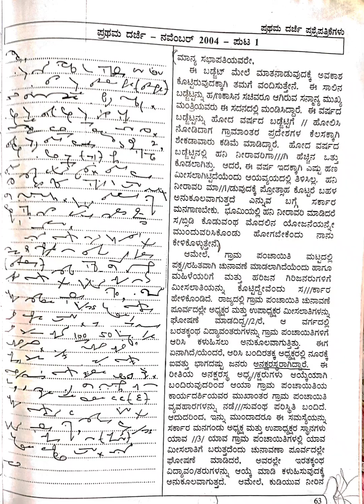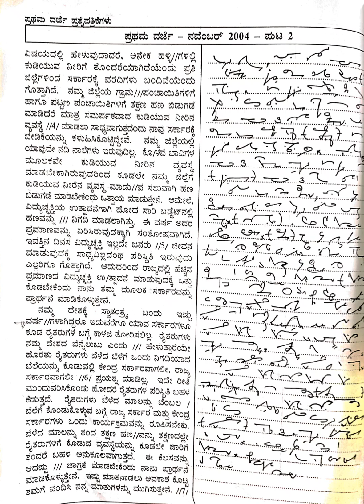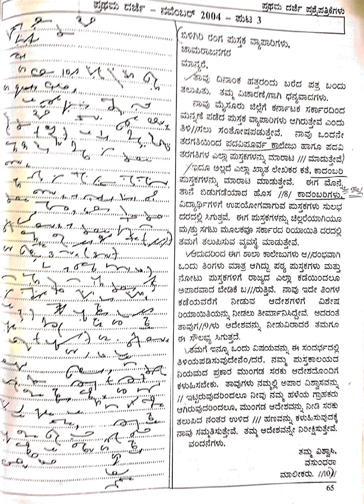Junior Kannada shorthand speed question papers dictation November 2004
In this video contains kannada shorthand speed question papers dictation November 2004 Junior speed @Stenowithcomputerknowledge#questionpaper